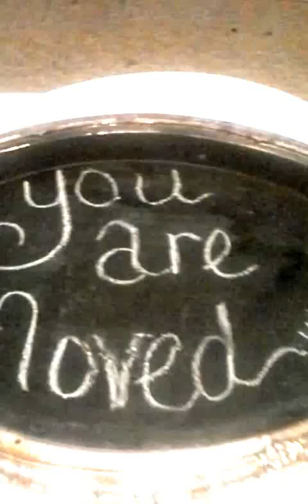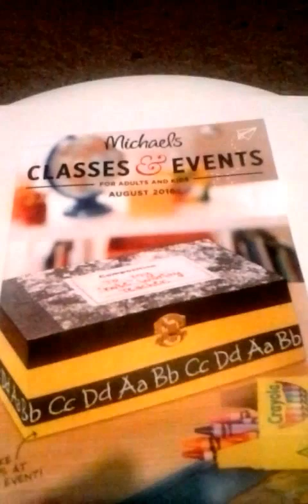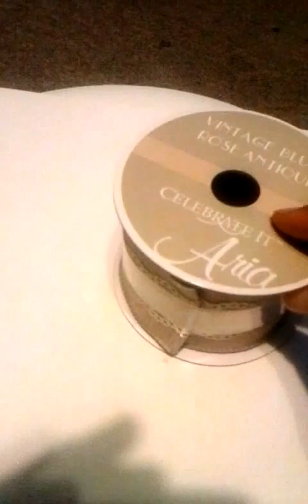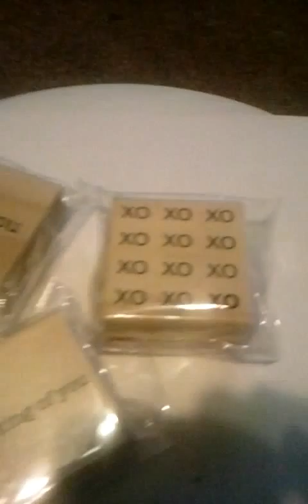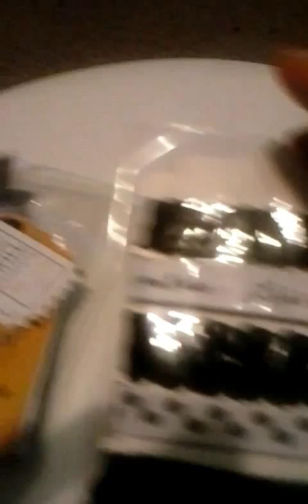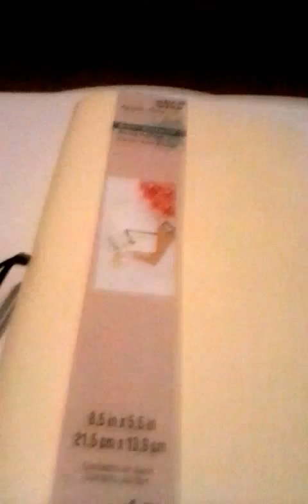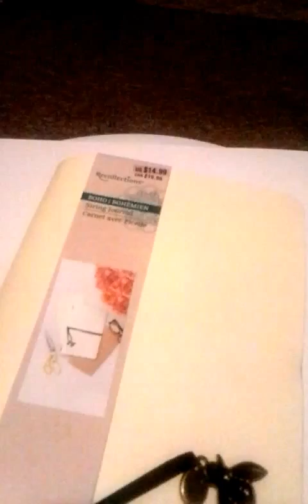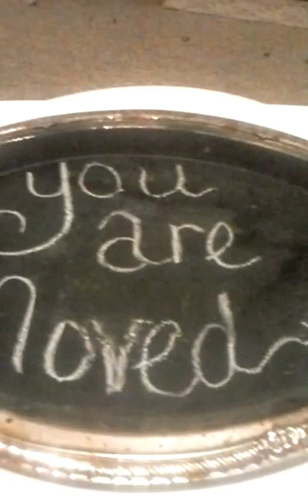michael's haul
thank you for visiting with me today. this was a michaels haul. so sorry for the muffled voice.